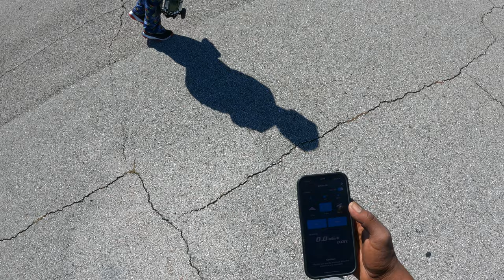Kyosho fazer mk2 breaks drive shaft on 3s